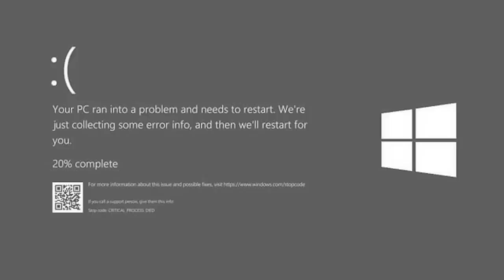Prank Temen Gua Waktu Build Battle!! Hancurin Build Mereka!!